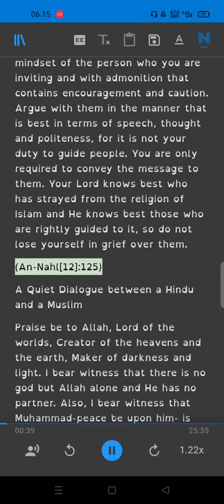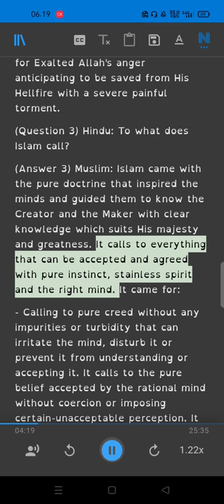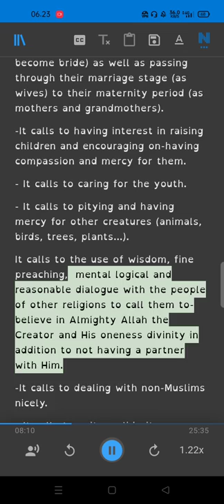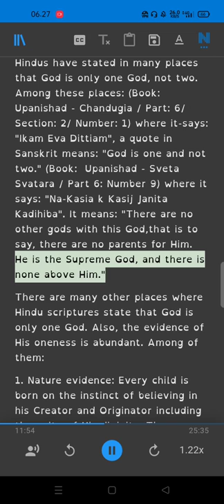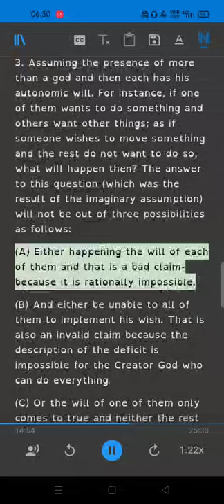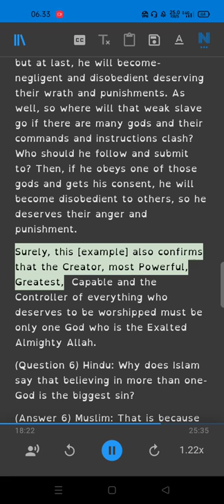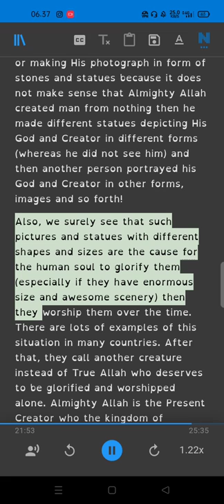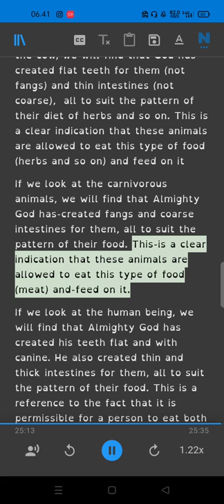A Peaceful Dialogue between a Hindu and a Muslim Part 1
ebook
A Peaceful Dialogue between a Hindu and a Muslim
Hinduism in the Balance of Its Original Teachings, Reason, and Sound Natural Disposition
What is His name?
Is original sins a fact?
Was Jesus a Christian or a Muslim?
WAS JESUS CRUCIFIED FOR OUR ATONEMENT?